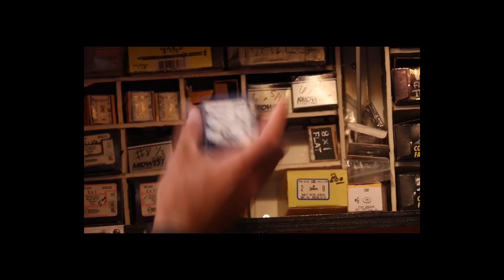CASEY DID THE RIGHT THING